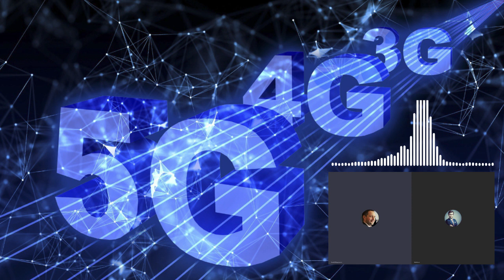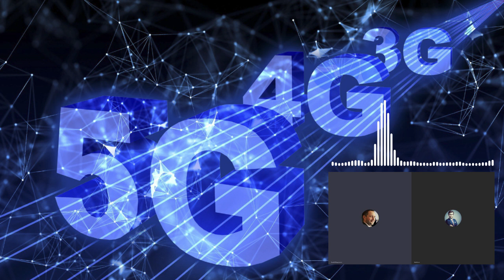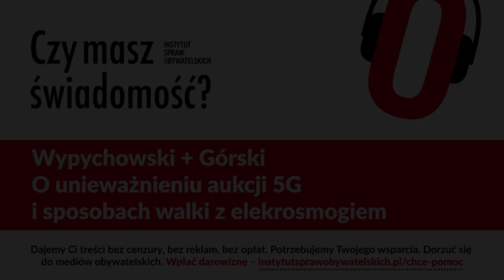Czy masz świadomość? (Nr 5) - O unieważnieniu aukcji 5G i sposobach walki z elekrosmogiem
Z Pawłem Wypychowskim, ekspertem Instytutu Spraw Obywatelskich, rozmawia Rafał Górski.

Dlaczego w najbliższym czasie nie powstanie 2800 stacji bazowych 5G? Jak korporacje telekomunikacyjne wodzą za nos Ministerstwo Cyfryzacji? Co każdy obywatel powinien wiedzieć o źródłach emisji elektrosmogu?